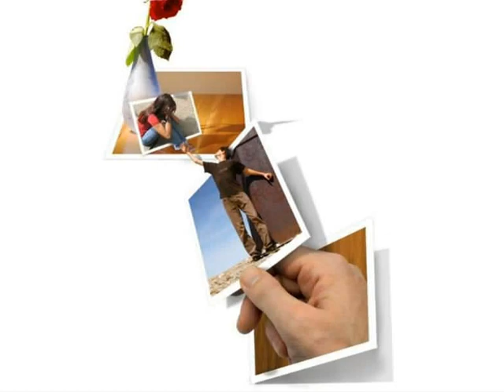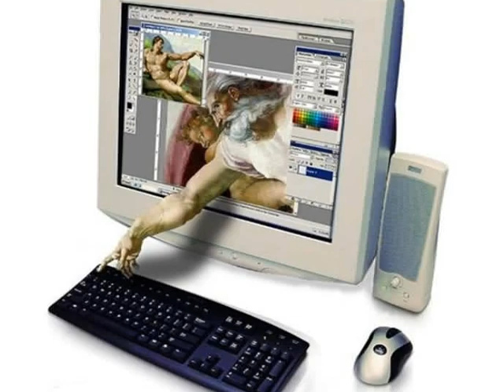Különleges térbeli fotók - 3D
különleges fotók,